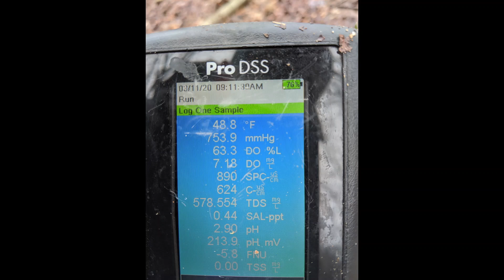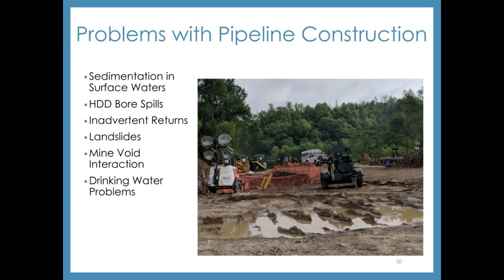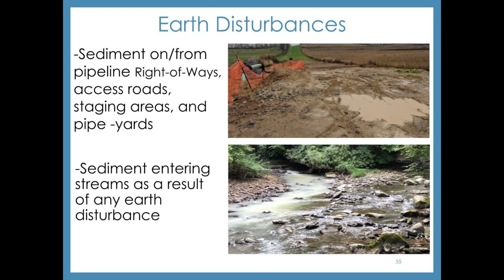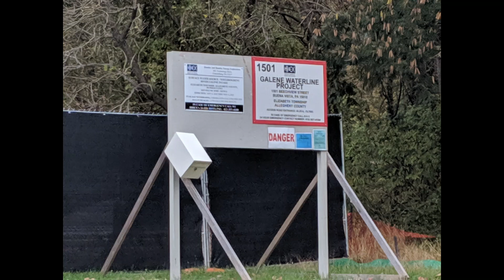Water Monitoring & Drinking Water Safety – Citizen Actions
Citizen Actions – Eric Harder, Mountain Watershed Association

This presentation was given at the event: Water Monitoring & Drinking Water Safety – Health & Safety in Beaver County on Wednesday, September 30th, 7:00pm, where participants were able to learn more about how Beaver County and SWPA residents can monitor and protect our communities as industrial development expands. Sign up for additional events in the series